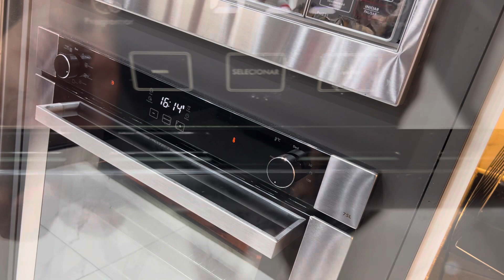Receita de cookie 🍪🍪🍪🍪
Veja essa receita de cookie que é fácil é uma delícia e sem conservantes

Ingredientes:

150 gr manteiga
114 gr açúcar mascabo
114 gr açúcar refinado
1 ovo
4 ml essência de baunilha
250 gr de farinha de trigo
4 gr sal
6 gr de fermento químico
110 gr gotas de chocolate